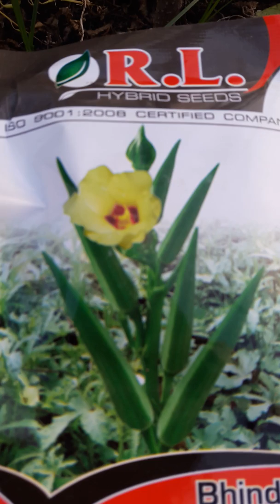How can we grow lady's beans early